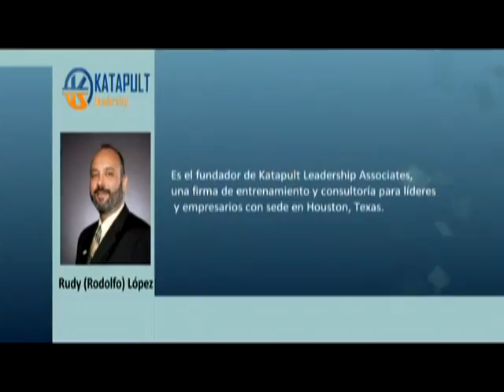Entrenamiento en Liderazgo - SEGMENTO DE LA COMUNIDAD